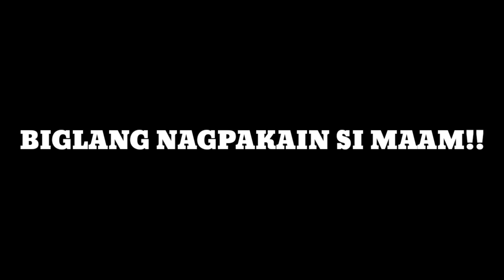MAAGANG BASKETBOL|Vlog #3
November 16,2018
Hey wazzup its Mark TV here!
Thank you for my subscriber!wag po kayong mag sawang manuod ng mga uploads ko ng mga vlog!
Etong Vlog na to ay tungkol sa pag basketbol namin ng maaga sa subd namin and then sabay pumunta kami ng school para mag clean up drive unexpected biglang nanlibre yung teacher namin hahaha!😂